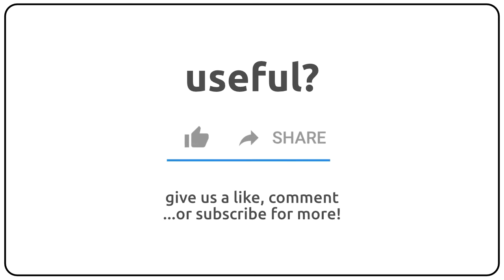How to pronounce activities in english?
How to pronunce activities in english
How to pronunce activities in american accent 🇺🇸?
How to pronunce activities in british accent 🇬🇧?
How to pronunce activities in australian accent 🇦🇺?

Como se dice activities en ingles?
Como se pronuncia activities en ingles?